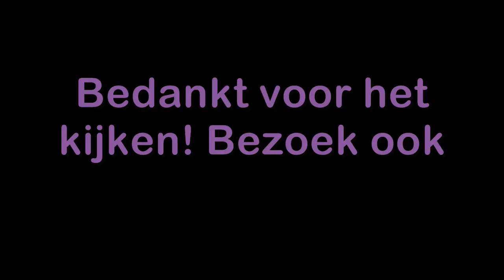Vlog van 15 juni 2010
In deze blog laat ik o.a. zien:

- hoe je Cream bronzer of creme bronzer aanbrengt met een Sigma SS197 kwast
- mijn nieuwe Only I love Sex and the City shirt
- mooie Essie lakjes van de zomercollectie 2010 (te koop bij of
- de nieuwe Crescent Row parfums van Benefit (lees er in dit artikel meer over
- Voet & handverzorging van Ciate, ook te koop bij Beauty Queen
- The Body Shop Spa Wisdom producten
- Rituals nagellak
- MAC Opulash mascara
- CHI Magnified Volumed shampoo & conditioner
- PUPA zomer collectie
- Decubal huidverzorgingsproducten

Volgens mij was dat het wel! Oh ja, op mijn nagels heb ik OPI What's with the cattitude, een lakje uit de Shrek collectie die nu in de winkels ligt!